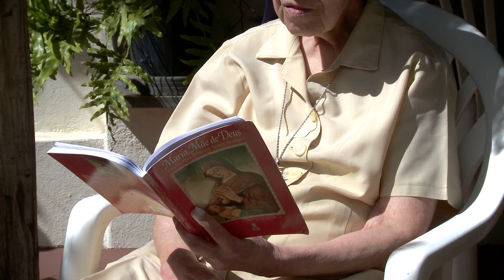Comunidade Madre Maria - Belo Horizonte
Neste vídeo, conheça a Comunidade Madre Maria, em Belo Horizonte. Veja como esse grupo de irmãs, a maioria com mais de 80 anos, consegue viver a missão nas pequenas coisas de cada dia. Com alegria, elas testemunham que ser missionária não tem idade.